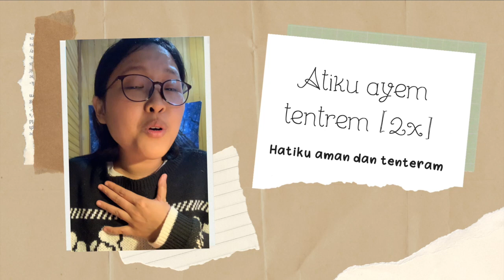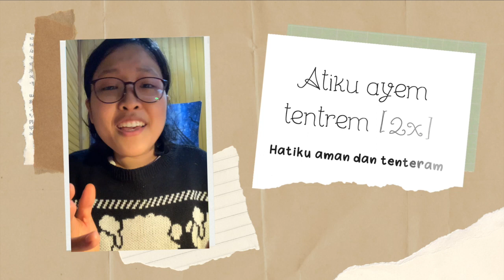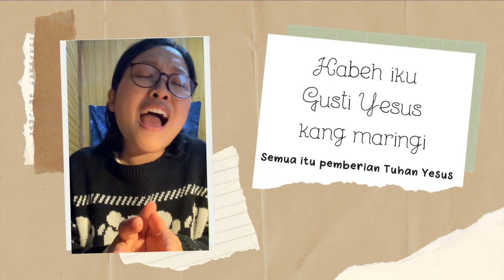Sing : Sakjeke Aku Nderek Gusti [Semenjak Aku Mengikut Yesus]